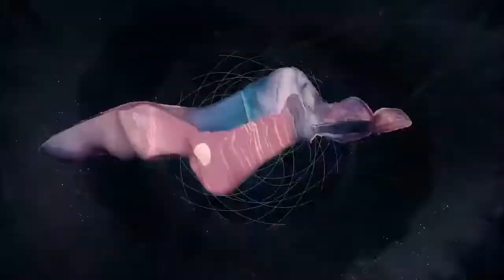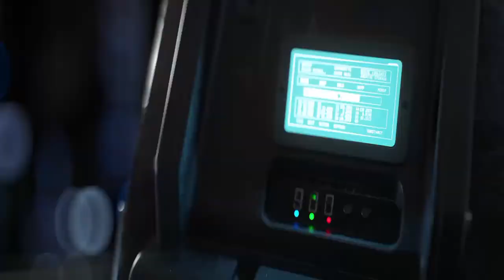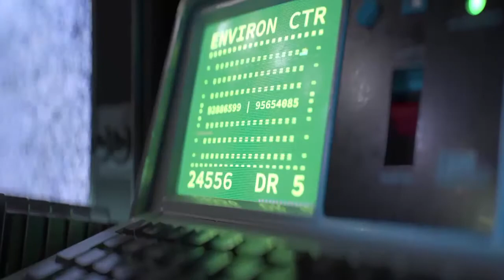Radiotrance - Plazma (SOM Remix)